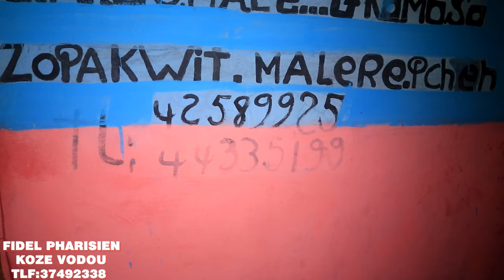SEVI DJAB PA FASIL VINN GADE AKSYON YON NEG AK YON SEKEY MADOULE